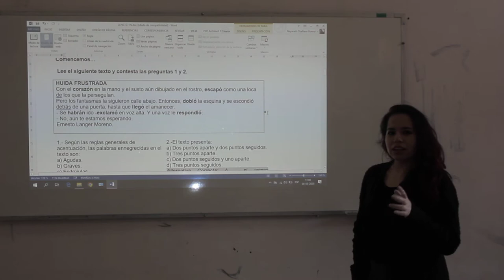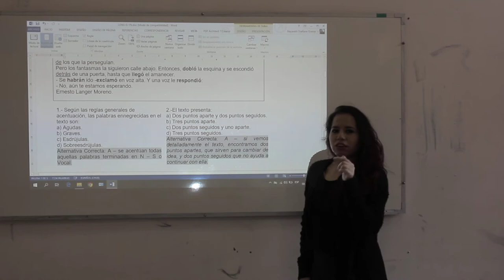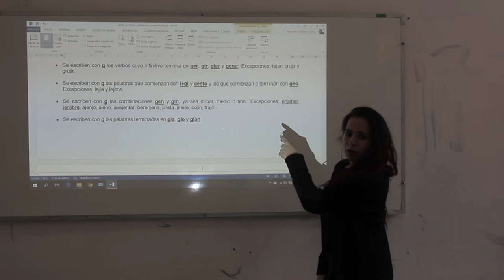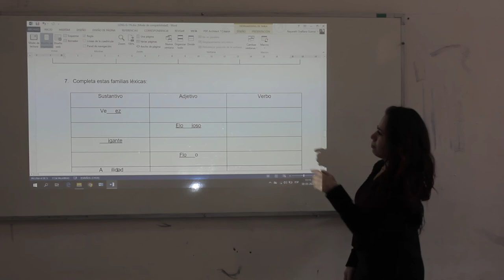Lengua Castellana y Comunicación guía n°5 - 1°Ciclo